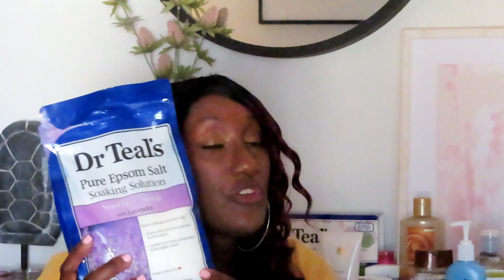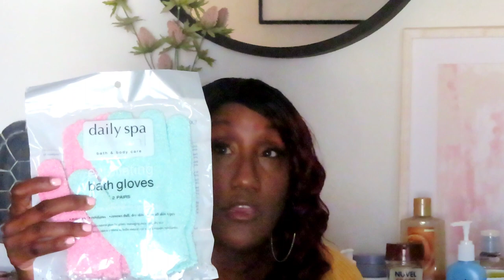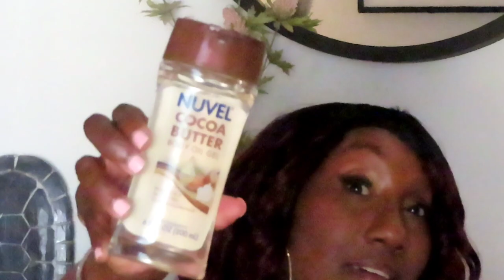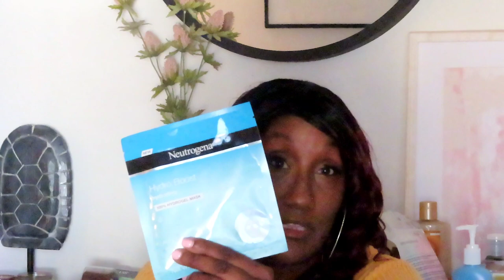My Bathroom Must Haves | Essentials 2022 | Life After 50 Vlog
bathroom must haves

Amazon Store//